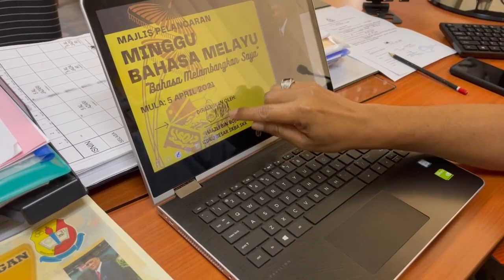PELANCARAN MINGGU BAHASA MELAYU 2021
Pelancaran Minggu Bahasa Melayu Tahun 2021 dilaksanakan dengan norma baharu. Semoga aktiviti ini dapat memberi manfaat kepada semua murid SKBA SKK